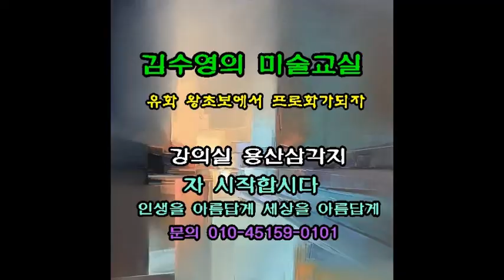김수영의 아트 토크쇼 미술감상 10호 Kim's art talk show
가정이나 사무실에 적합한 그림은 어떤 것일까? 연락 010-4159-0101
Kim's art talk show